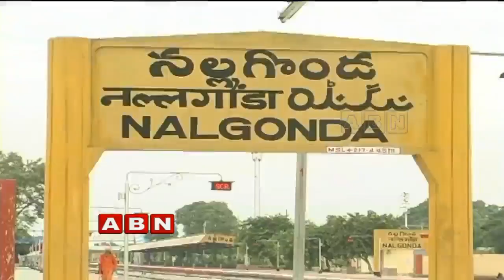Reasons Behind Komatireddy Contesting For Nalgonda MP Seat | Inside | ABN Telugu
Watch the Inside program from which we can know about the hidden politics that are happening in present society. Reasons behind Komatireddy Venkat Reddy contesting for Nalgonda MP seat he clears on giving the Nalgonda seat to Bodupalli Lakshmi and said that till his last breath he will contest from Nalgonda in the elections as MP.